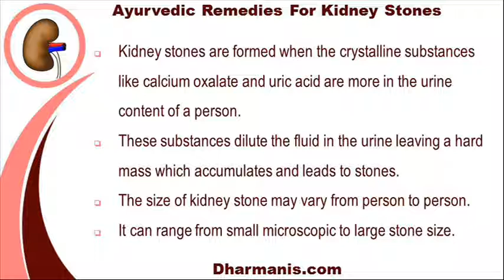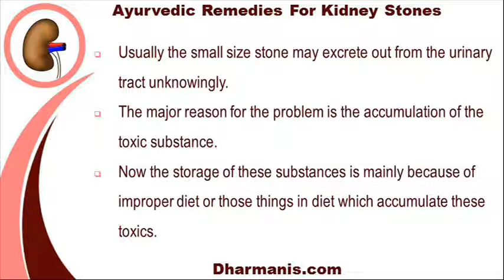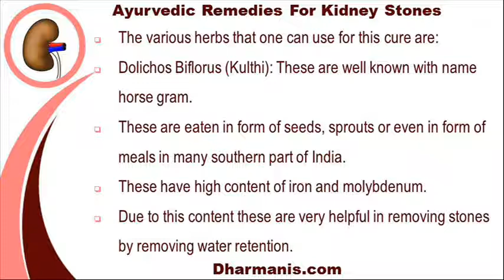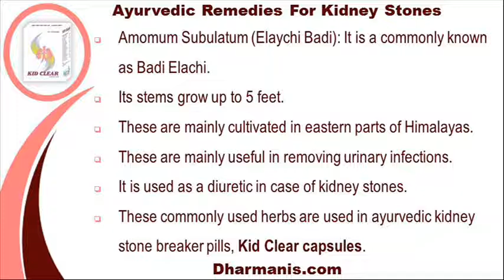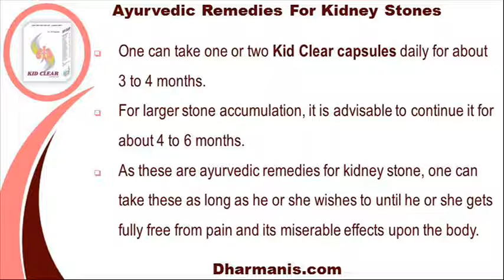Ayurvedic Remedies For Kidney Stones, Herbal Kidney Stone Breaker Pills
This video describes about ayurvedic remedies for kidney stones herbal kidney stone breaker pills. You can find more detail about Kid Clear capsules